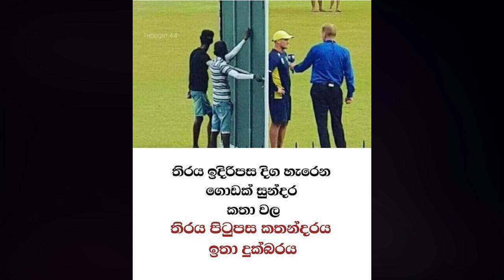SLC Invitational T20 League | CRICKET Special 🏏Bukiye Rasa Katha -Part 01 Greys |Greens |Blues |Reds